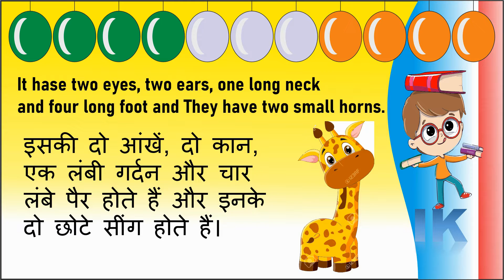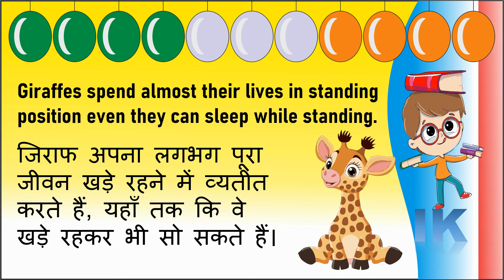Essay on Giraffe- English and Hindi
10 Lines about our wild animal Giraffe